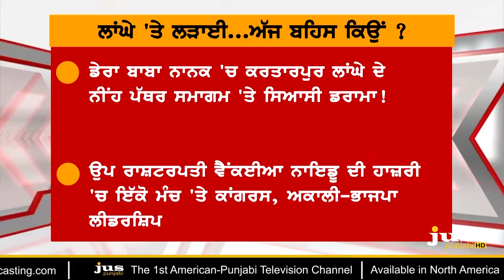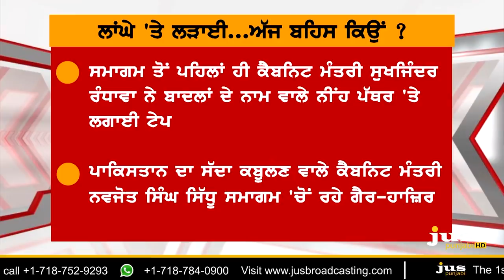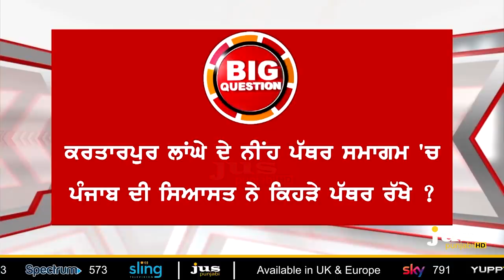Why Political Drama on Kartarpur Corridor Ceremony ? || To The Point || KP Singh || Jus Punjabi